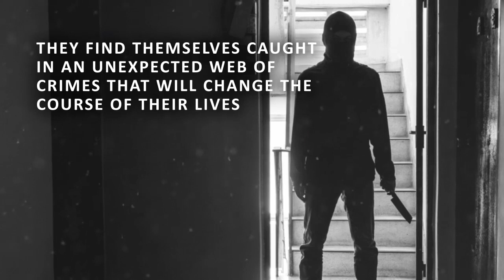Lone Wolf by E. M. Gonzalez